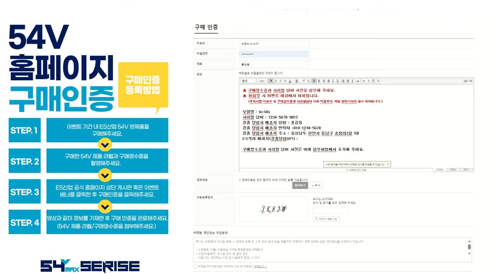54V 예초기를 샀는데..100만원짜리 파워뱅크와 로봇청소기를 공짜로받았습니다..5월20일부터 9월20일까지 540분께....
우리나라 전동공구브랜드,

ES산업에서 5월20일부터 9월20일까지

무지막지한 이벤트를 진행한다고합니다,

ES제품중 54V 완제품(배터리충전기포함세트) 구매시,

총540분께, 엄청난 사은품을 지급한다고합니다,

올해, ES산업 54V제품을 구매계획하고계신분들이라면,

꼭 한번 참고해보세요~

로봇청소기나

100만원짜리 파워뱅크도 받을수있다고합니다